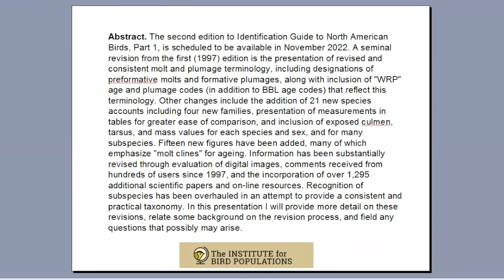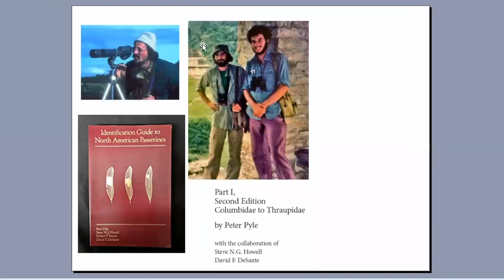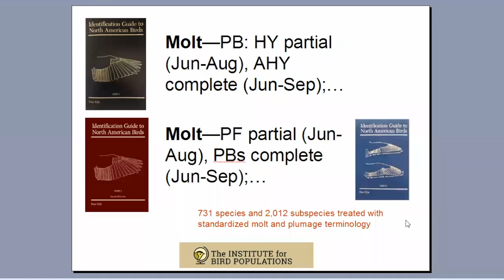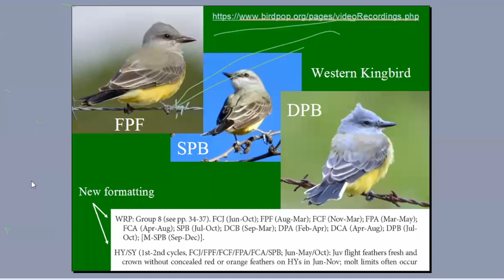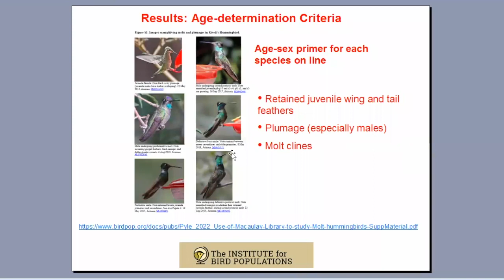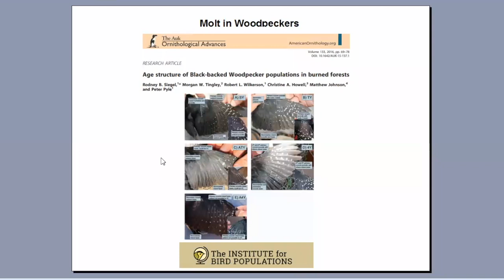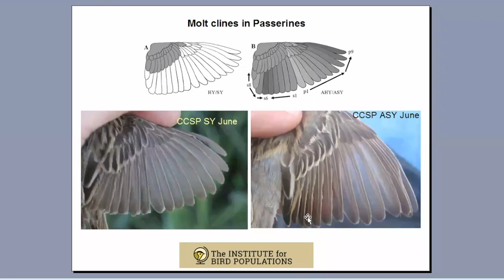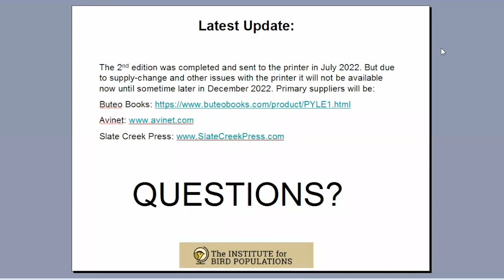A Walk Through the New Edition of the ID Guide with Peter Pyle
IBP biologist Peter Pyle will walk us through the new (2nd), edition of his book The Identification Guide to North American Birds, Part 1, which is coming out in December. An important change from the first (1997) edition is the presentation of revised and consistent molt and plumage terminology, including designations of preformative molts and formative plumages, along with inclusion of "WRP" age and plumage codes (in addition to BBL age codes) that reflect this terminology. Terminology is now consistent for all North American birds treated in Parts 1 and 2. Other changes include the addition of 21 new species accounts, presentation of measurements in tables for greater ease of comparison, and inclusion of exposed culmen, tarsus, and mass values for each species and sex, and for many subspecies. Fifteen new figures have been added, many of which emphasize "molt clines" for ageing. Information has been substantially revised through evaluation of digital images, comments received from hundreds of users since 1997, and the incorporation of over 1,295 additional scientific papers and on-line resources. Finally, recognition of subspecies has been overhauled in an attempt to provide a consistent and practical taxonomy. We have learned a lot since 1997 and this revised edition reflects the progress we have all made!